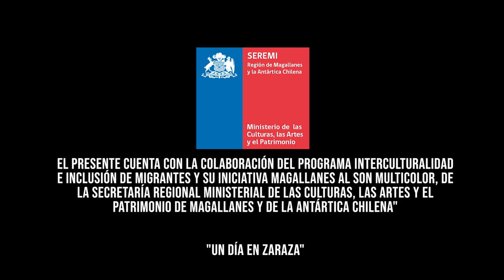Un día en Zaraza / Yasmín Aburto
Un día en Zaraza es una presentación músico – teatral que cuenta la historia de un viaje que hizo la autora a un pueblo de Venezuela, Estado Guárico representativo en su folklor, gastronomía, costumbres, bellezas naturales y lo más importante su gente.
Yasmín Aburto es venezolana, Licenciada en Canto Popular, Vocal Coach, Actriz y Cantante profesional.

EmigrArte es una iniciativa impulsada por el área de Ciudadanía Cultural a través del programa InterCulturalidad e Inclusión Migrante del Ministerio de las Culturas, las Artes y el Patrimonio y el apoyo de Casa Azul del Arte.